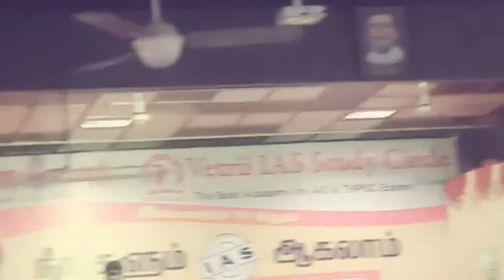Vetrii IAS Academy Study Circle - நீங்களும் IAS ஆகலாம் - Tirunelveli Centre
The VETRII IAS STUDY CIRCLE was started in Salem in 2011 for Coaching TNPSC Gr I, Gr II, II A, IV and VAO Exams. Within a year we ...
Working hours: 7:30am to 8:30pm. Lunch break: 01:00pm to 01:30pm. Students should always bring their Identity card, which is issued ...
34 Competitive Exam Coaching in Tirunelveli. Find ✓Competitive Exam Classes, ✓ Competitive Exam Tutorials, ✓UPSC Tutorials , ✓IAS ...

Hai friends🤝😎

💻 *ONLINE TECH* 📲

ONLINE TECH -- ஆன்லைன்  டெக்

  This Youtube channel Videos for Electrical and Mechanical Equipment Technical process.🛠🤔

*(e.g) Fan,Mixier,Motor Rewinding,Bearing change, Vehicle, Electrical Wiring process,All type of mahanical Home appliance repairing Work,Bike and Car panjar and repairing work,Online Creation,Editing..etc*

This Videos more helpful to solve all the Problem in Electrical and Mechanical appliances.

*DO NOT MISS THIS VIDEOS FRIENDS.. BECAUSE THIS VIDEO MORE HELPFUL TO IMPROVE YOUR PRACTICAL  KNOWLEDGE*

Additional feature videos for Comedy, Fun, Movie, Tourism, Games, Festival, Craft, Cooking, Health tips,beauty tips,Smart work, Journey,Study and etc videos..